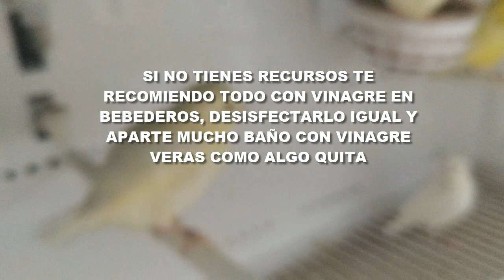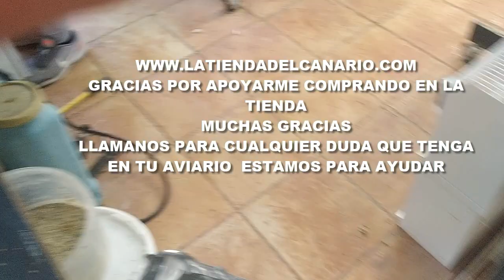🕷PIOJERA NIVEL 🦸‍♂DIOS EN PLENA 🐣CRIA LO ☠️QUITO EN 24 ⚡HORAS